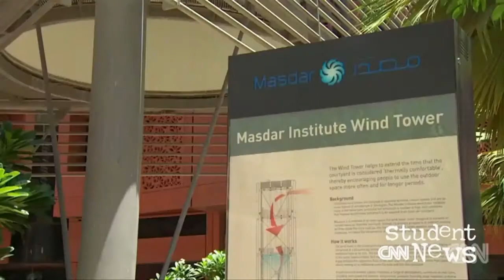Masdar City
CNN Student News with subtitles. You probably haven`t heard of Masdar City. It`s located near the Persian Gulf in the United Arab Emirates. It`s basically this large scale experiment, a model for the city of the future. But its cost is $18 billion. Its success is uncertain. As Erin Burnett found out on the tour of Masdar City, part of the project`s value lies in what could be.